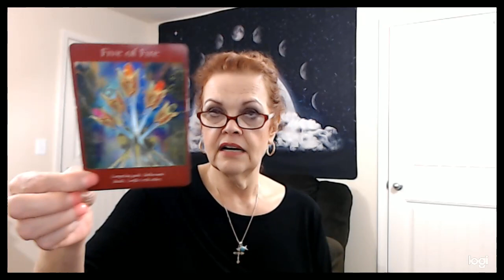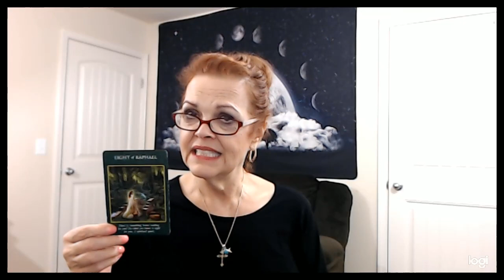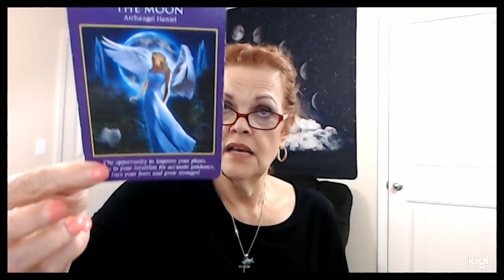Scorpio March 6, 7, 8, 2020 Just Watch YOUR Money!